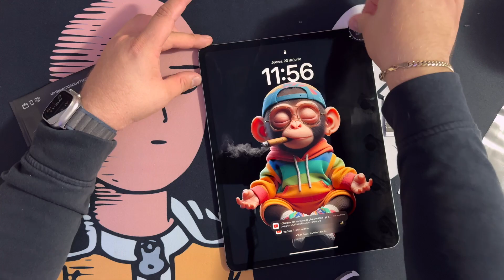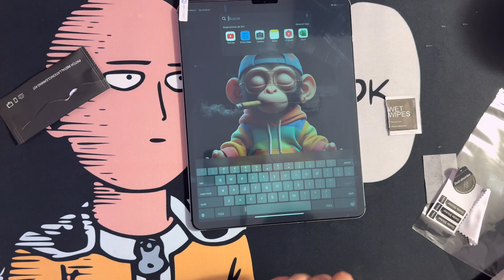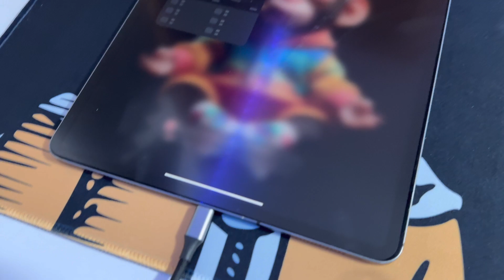Instalación y Comparación Protector de Pantalla Paperlike iPad PRO (Experiencia)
EL MEJOR PROTECTOR DE PANTALLA PARA TU IPAD PRO

VAYAN A SEGUIR MI PAGINA DE FACEBOOK SORTEO CUANDO SEAMOS LOS PRIMEROS 5MIL